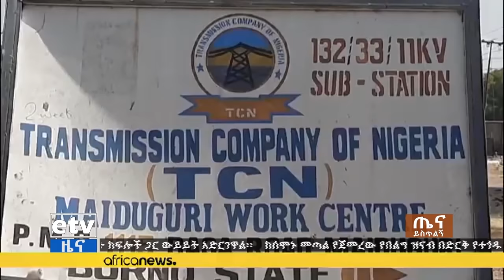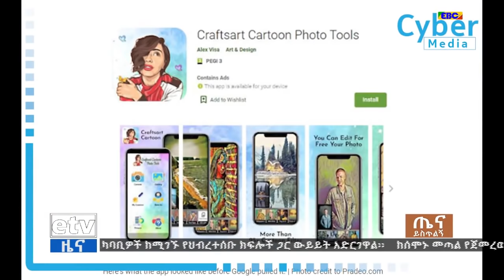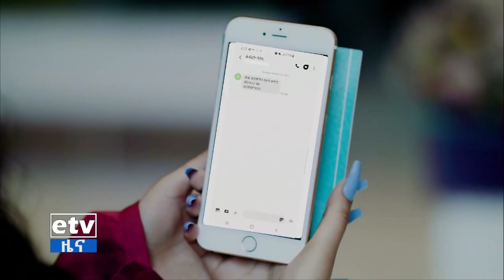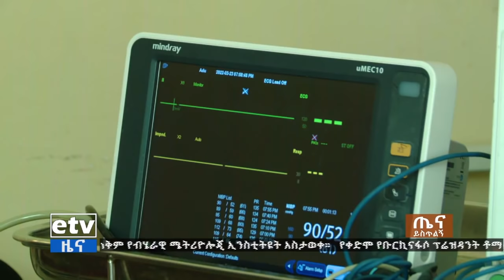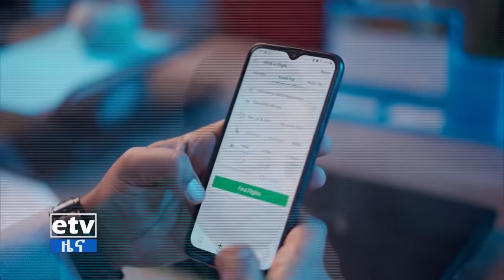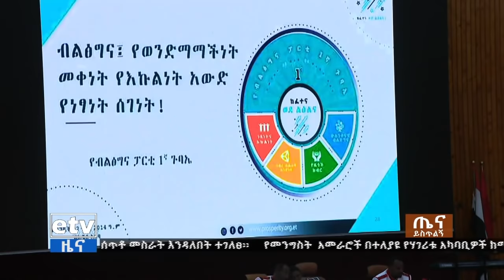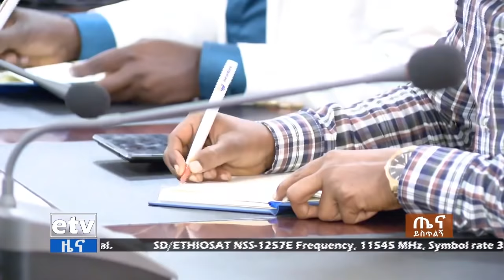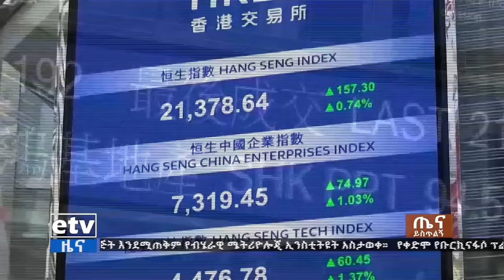ጤና ይስጥልኝ ኢትዮጵያ ... መጋቢት 15 ቀን 2014 ዓ.ም Etv | Ethiopia | News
ጤና ይስጥልኝ ኢትዮጵያ ... መጋቢት 15 ቀን 2014 ዓ.ም Etv | Ethiopia | News#ebc